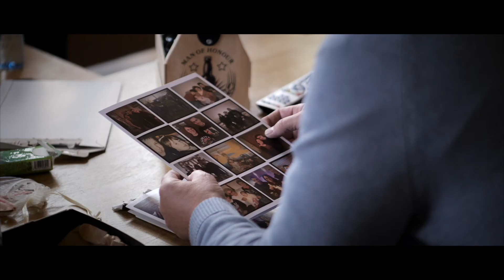Karis and Murray | Forbes of Kingennie Wedding Video (5min)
shorter 5-min version